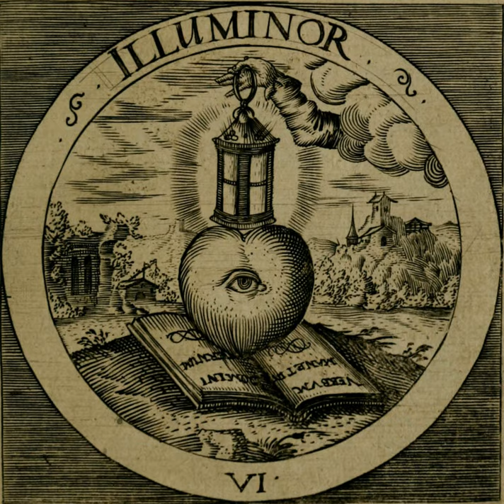Higher Understanding Solves Everything by Vernon Howard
Art / Emblem by Daniel Cramer (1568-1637)